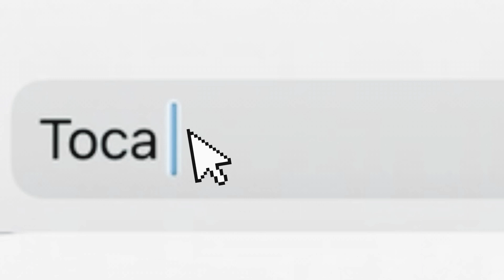Ordering donuts 🍩💕🌷og idea🫐